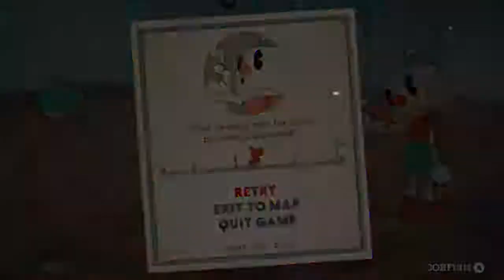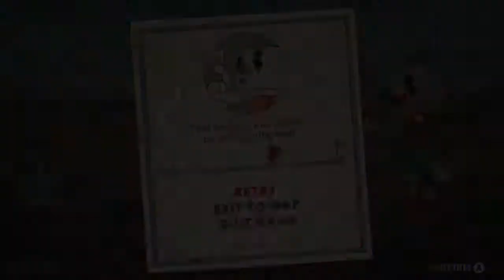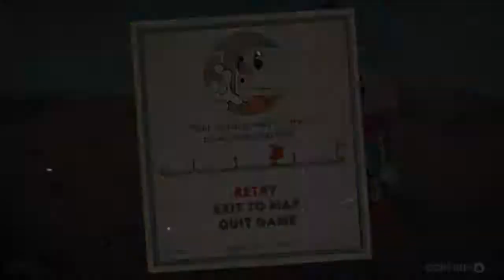Select Start - Cuphead Episode 12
Welcome back to Select Start! Watch as we finally beat Carnival Kerfuffle! We make it to the next stage where we don't have a friend in this genie!